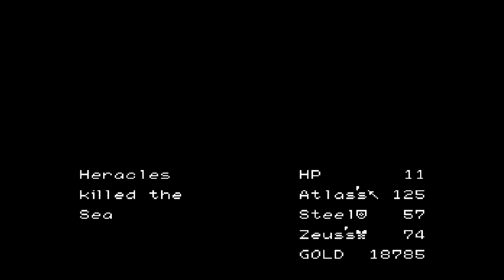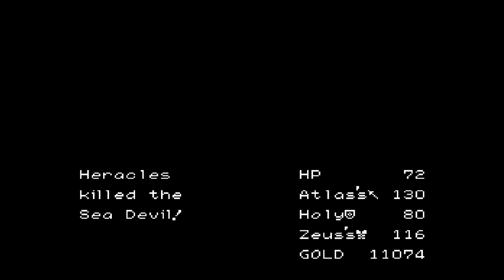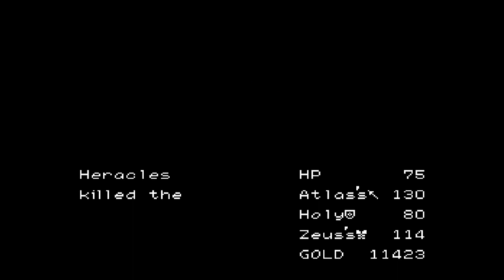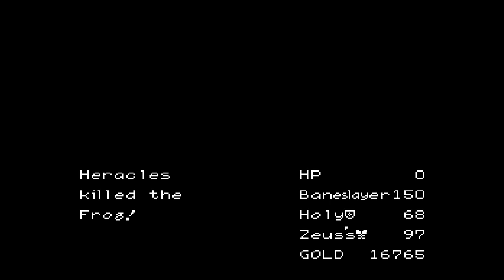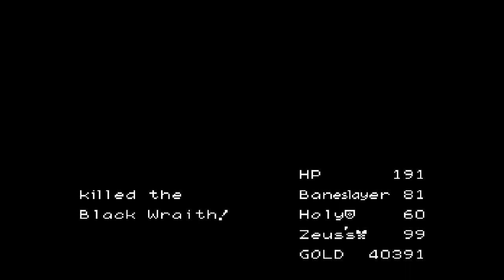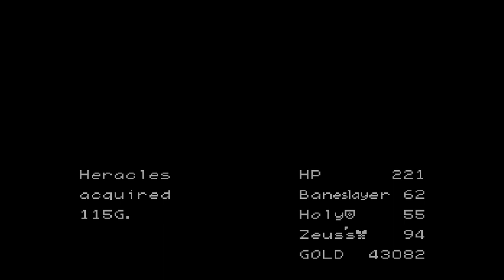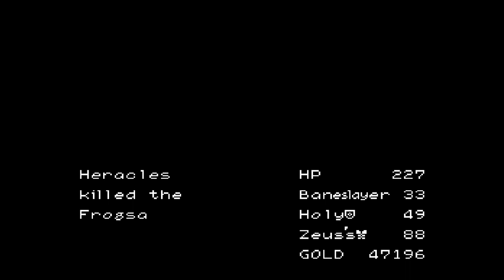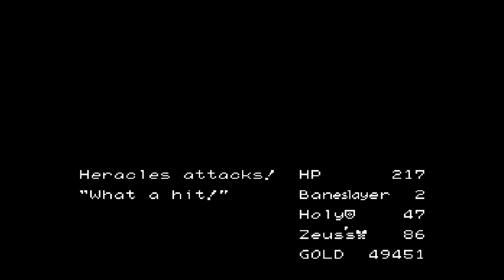Tōjin Makyō Den Heracles no Eikō [Part 07] - The Kingdom Of Amazons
This section of the game is going to be quite lengthy so bear with me. This is where the game spikes in difficulty quite considerably to the point where it seems like every single enemy you encounter is impossible to win and you will relentlessly be running from random encounters to save hp. But rest assured there is a reason why I told you not to waste too much time grinding up to this point. You will be entering what is a series of dungeons and mazes for the first time in the game, which will be daunting at first and maybe be somewhat frustrating. If you simply can’t make it past this section of the game, a few return trips may be required.

The First order of business is to explore the town you just landed at from the previous video and purchase Atlas’s Spear which will be required to take down a formidable foe. Now we set sail and head south to the edge of the world towards the Land of the Amazons. Along the way you will encounter a Sea Devil. Ignore this fight for now because it will only give you an ITEM that will be used in END game and you need as much space as you can possibly carry at this stage. Instead keep going south and then all the way east until you land at a dock. This is the LAND OF AMAZONS. The enemies here might wipe the floor with you so conserve your HP and instead heath north west towards a boss called NECROS. This guy is pretty strong but the cross that he leaves behind is a required story line item that you need. Now finally head west into the dungeon labyrinths of the amazon kingdom. After following these dungeons, you appear in a city but its also a dungeon itself, continue until you exit and fight the leader of the amazon tribes TORBA. The fight against her is very tough but with Atlas’s Spear you will remain victorious.

 We will be entering the section of the game with the Pyramids, where you will have to enter 2 specific pyramids of the 6, that will give you two crucial mandatory items. This part of the game for whatever reason was excruciatingly difficult for me. I spent hrs trying to find these items, but if you follow the video exactly to the letter, you should not have too much trouble. Remember that encounter I told you that was very significant. Read on for the next section.

This place in the game has an enemy that provides the most exp in the game at a staggering 200 exp called the FrogSauraus and for a single encounter that is immense. At this point in the game, it is HIGHLY recommended you grind here and level your hero up to the max cap of lvl 30. It should take no time at all, and you will massively offset the difficulty curve in the last stage of your journey. In fact, after doing so, the land of amazons will seem like a push over. After doing this, I pretty much dumped all my spell items because I really did not need them with my attack doing as much as 140+ damage with every strike. The game was just too easy at this point.

Finally with these items in the Pyramids obtained, take a journey to the Shrine of Popos where you will acquire another very important item called a “Spring Drop”. This item is necessary for finishing the game so do not get rid of it. Head back to the NPC across the bridge and get your Cross back. You should now have Cross, Stone Tablet, Pentacle, and Spring drops all in your inventory. If so, then you are at last ready to take on the next section of the game. Warp back to Athens to breathe a little and prepare for the next stage of your adventure.

Thanks to Dvd Translations for an Excellent English Patch